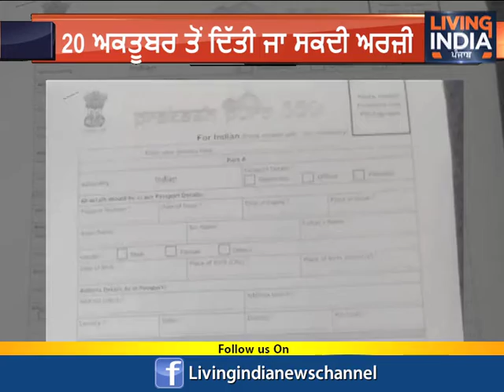ਕਰਤਾਰਪੁਰ ਸਾਹਿਬ ਯਾਤਰਾ ’ਤੇ ਵੱਡੀ ਖ਼ਬਰ, ਕਰਤਾਰਪੁਰ ਸਾਹਿਬ ਦੇ ਦਰਸ਼ਨਾਂ ਲਈ ਫਾਰਮ ਹੋਇਆ ਜਾਰੀ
ਕਰਤਾਰਪੁਰ ਸਾਹਿਬ ਯਾਤਰਾ ’ਤੇ ਵੱਡੀ ਖ਼ਬਰ
ਕਰਤਾਰਪੁਰ ਸਾਹਿਬ ਦੇ ਦਰਸ਼ਨਾਂ ਲਈ ਫਾਰਮ ਹੋਇਆ ਜਾਰੀ
ਜਲਦ ਆਨਲਾਈਨ ਹੋਵੇਗਾ ਫਾਰਮ
20 ਅਕਤੂਬਰ ਤੋਂ ਦਿੱਤੀ ਜਾ ਸਕਦੀ ਅਰਜ਼ੀ
ਇੱਕ ਮਹੀਨਾ ਪਹਿਲਾਂ ਇਸ ਲਈ ਆਨਲਾਈਨ ਰਜਿਸਟ੍ਰੇਸ਼ਨ ਕਰਨਾ ਜ਼ਰੂਰੀ
ਅਰਜ਼ੀ ਦੇਣ ਲਈ ਪਾਸਪੋਰਟ ਤੇ ਪੈਨ ਕਾਰਡ ਹੋਣਾ ਜ਼ਰੂਰੀ
ਅਰਜ਼ੀ ਲਈ ਪਾਸਪੋਰਟ, ਅਧਾਰ ਤੇ ਪੈਨ ਕਾਰਡ ਦੀ ਜਾਣਕਾਰੀ ਵੀ ਮੰਗੀ ਜਾਏਗੀ
ਪੁਲਿਸ ਵੈਰੀਫਿਕੇਸ਼ਨ ਤੋਂ ਬਾਅਦ ਹੀ ਜਾਣਕਾਰੀ ਦਿੱਤੀ ਜਾਏਗੀ ਇਜਾਜ਼ਤ

Airtel:    565
Fastway:     66
Digi Cable: 195
Hathway:   222
Den:            313